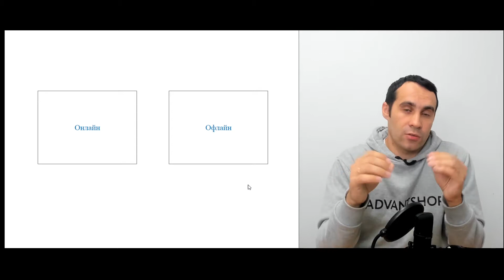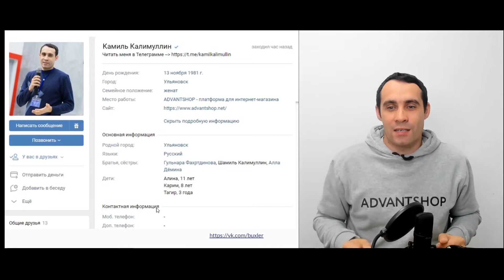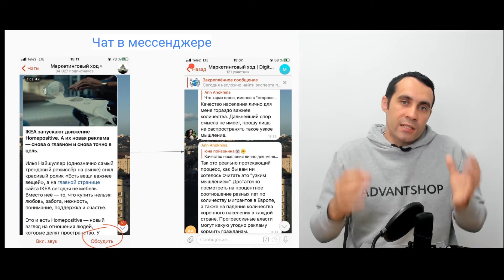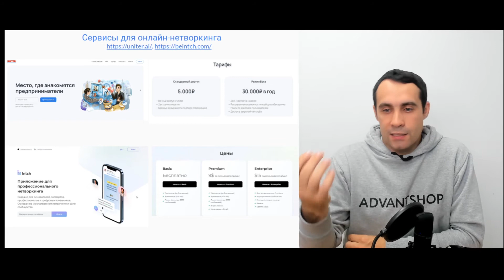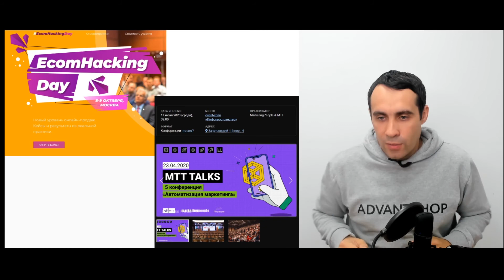Что такое нетворкинг | Как заводить полезные связи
На рынке труда и при развитии собственного бизнеса знакомства и социальные связи решают если не все, то очень многое. Если у вас есть нужные люди, это поможет вам собрать команду и рассказать о себе на рынке. Поговорим о нетворкинге и о том, как «обрасти» деловыми контактами и построить свою сеть социальных связей.

Таймкоды:
00:30 - Что такое нетворкинг?
1:12 - Какие виды нетворкинга существуют?
1:59 - Соцсети как вид нетворкинга
2:30 - Что нужно делать, чтобы завязать знакомства в соцсетях?
3:50 - Платные сервисы для нетворкинга
5:15 - Что такое офлайн нетворкинг?

Бизнес-конференция для предпринимателей EcomDay уже 8 октября в Москве Кейсы и результаты реальных практиков + нетворкинг. Регистрируйтесь!